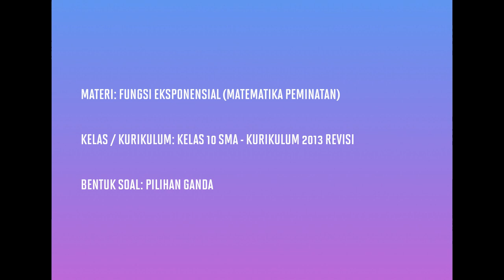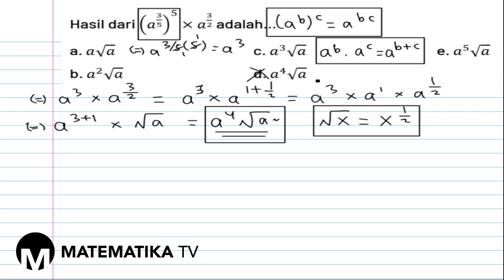[KELAS X PEMINATAN - KURIKULUM 2013] PEMBAHASAN SOAL PG FUNGSI EKSPONENSIAL (018)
Pada kesempatan kali ini kita akan membahas soal tentang fungsi eksponensial.